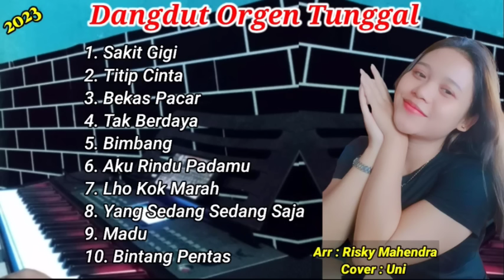Dangdut Orgen Tunggal Terbaru 2023 Enak Buat Santai - Cover Uni || Risky Mahendra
Cover : Uni
Arr : Risky Mahendra